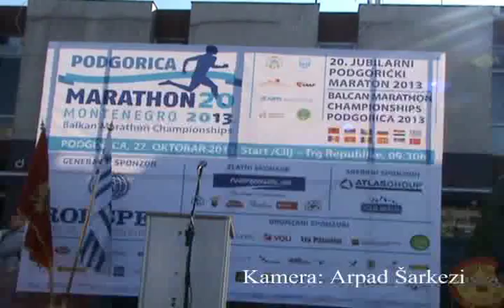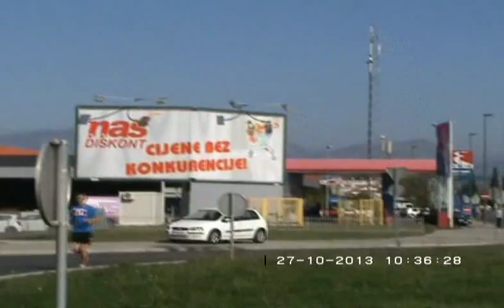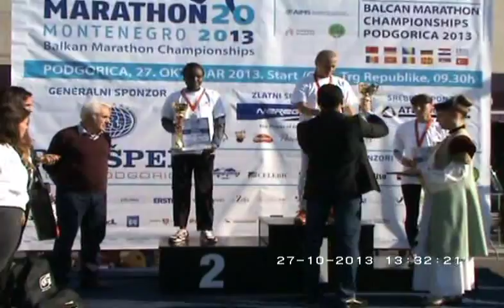20 podgorica marathon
20. Podgorica marathon, Podgorica, Montenegro, 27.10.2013.